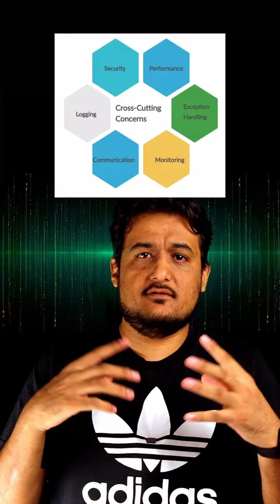Tipos de Equipos de DevOps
Hola piratas, en este short les platico sobre los diferentes tipos de equipos de DevOps.